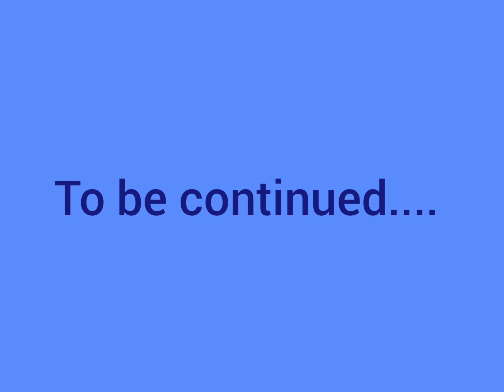Annual Sports Meet 2022 OPENING DAY